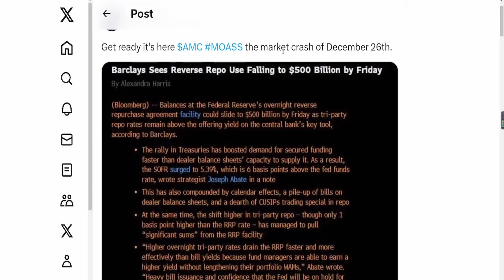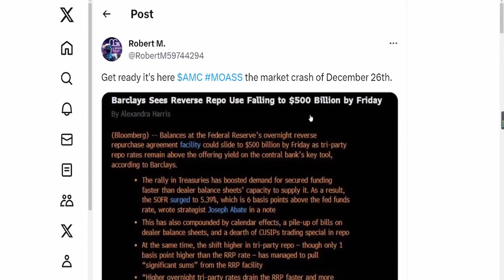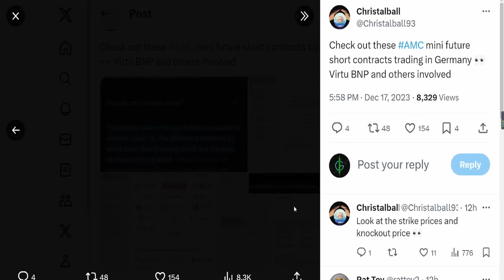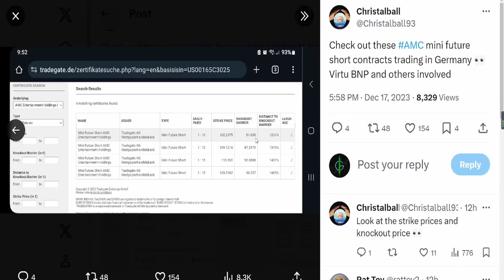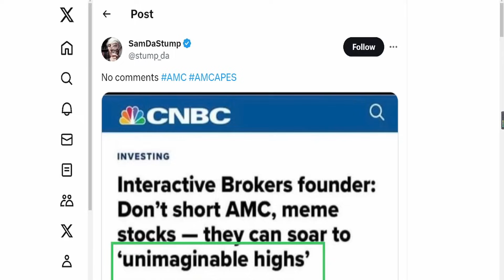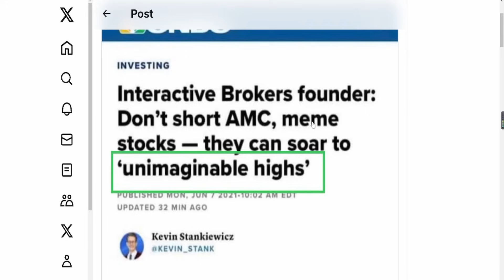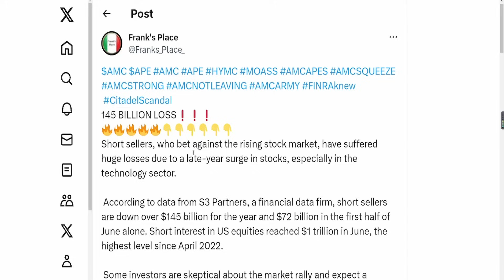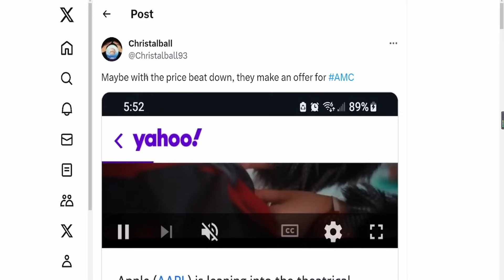AMC SHORTS STRUGGLE BY FRIDAY! $120 STRIKE PRICE! Short Squeeze Update